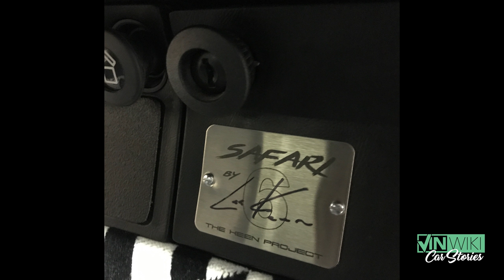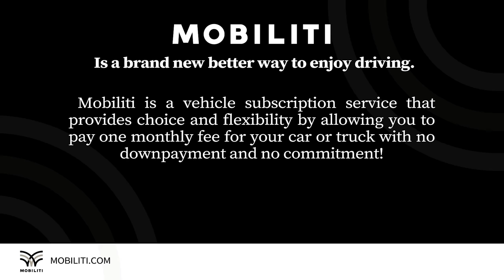The Keen Project: The Ultimate Off-Road Porsche 911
Leh Keen wanted to build the ultimate off-road 911 and so he started The Keen Project. A few years later he has a backlog of orders and has made a name for himself in the customized Porsche world.

Mobiliti is a car subscription service that let's you switch cars as often as you want. for more info and to sign up!